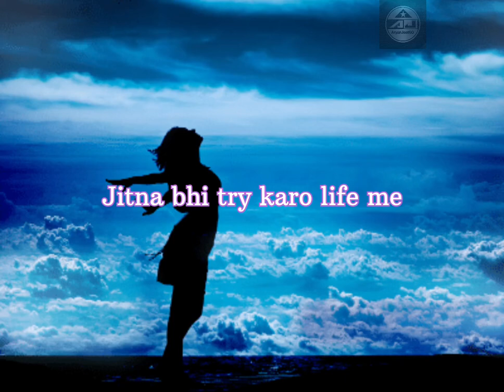सहमत या नही | status| motivation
सहमत या नही | motivational status| motivation